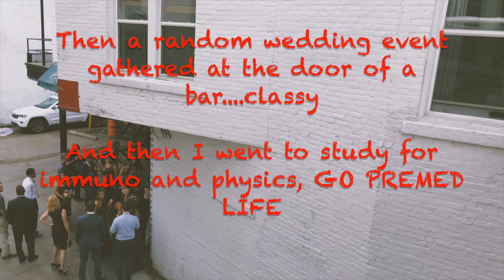Self-Tattoo & Cleaning the Apartment | VLOG 💉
Whats up peeps, heres a vlog about some daily life with me and nick, hope you enjoy!